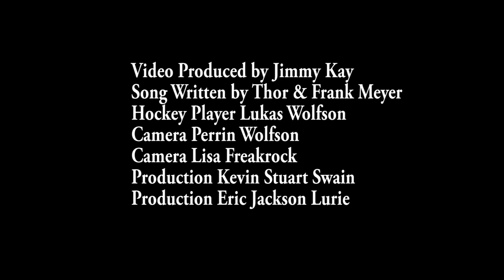Thor “The Game Is On” (Official Music Video)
The mighty Thor Thorband unleashes yet another storm of metallic fury with this all new studio album! Features Thor’s classic ’80smetal sound combined with modern influences to create a potent blend of old and new that has kept this metal viking thriving for over 4 decades!
Available on both CD and on limited edition GOLD vinyl!
Watch for a national US tour starting on February 28 and continuing through March!

Jon Mikl Thor - Vocals
Ray Roper - Background Vocals
Kevin Stuart Swain - Guitars and Bass
Drums - Ron Wikso
Engineered and Produced by Kevin Stuart Swain
Mixed by Ronan Chris Murphy